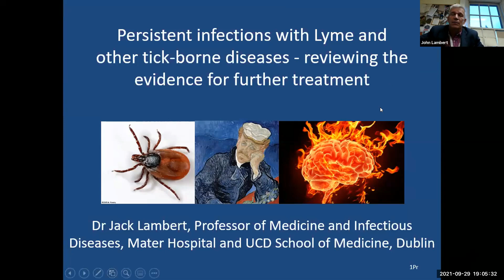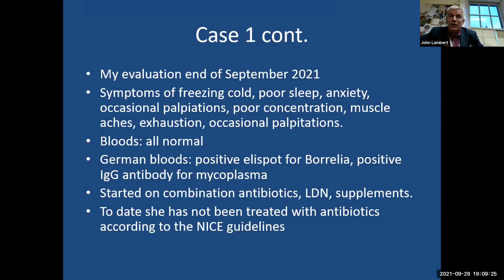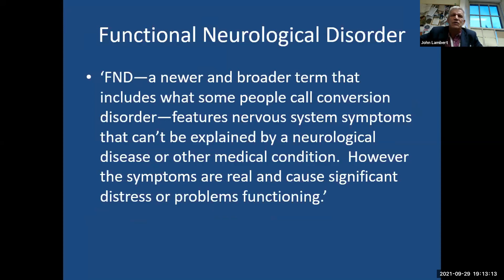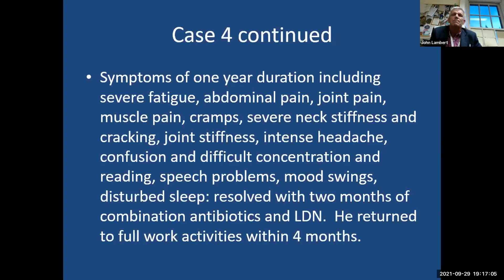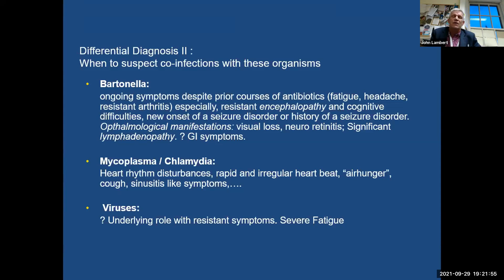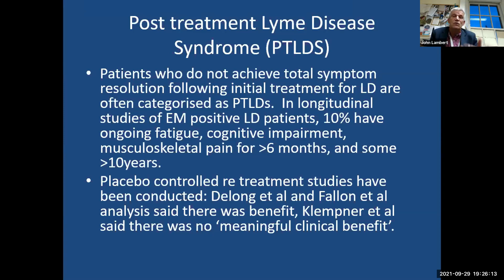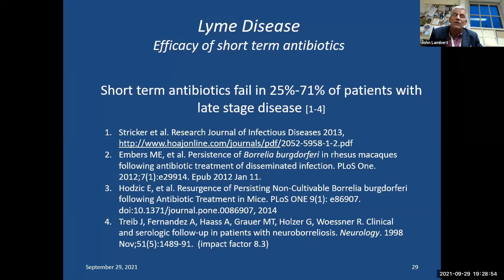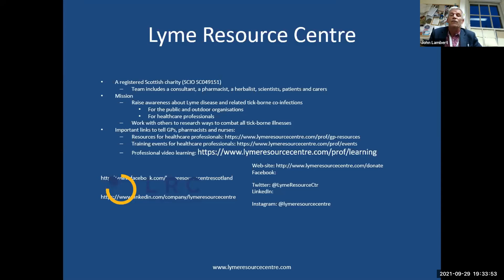Prof Jack Lambert: Persistent infections with Lyme and other tick borne diseases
LYME DISEASE - THE NEW GREAT IMITATOR Diagnosis & Treatment of Tick-Borne Infections in Primary Care

Lyme disease – when your patient doesn’t get better.

This series of complementary webinars held over 3 evenings (via Zoom), focus on challenges faced by primary care clinicians in relation to the diagnosis and treatment of Lyme disease.

These learning events are open to health professionals and will be of particular relevance to GPs, practice nurses, pharmacists, paramedics and those working in minor injury units across all parts of the UK and Ireland. Zoom meeting details will be provided upon registration.

Learning Outcomes:

At the end of this series, attendees will be able to:

- outline the importance of early diagnosis and appropriate treatment in the prevention of persistent symptoms

- confidently manage tick bites and treat early Lyme disease

- access and use up to date guidelines on the treatment of Lyme disease

- discuss the recognised scientific uncertainties and the need for further research in relation to both diagnosis and treatment.

Course Director:

Professor John (Jack) Lambert
Consultant in Infectious Diseases,
Mater Misericordiae University Hospital/University College Dublin, Ireland.
Lead Trustee of Lyme Resource Centre